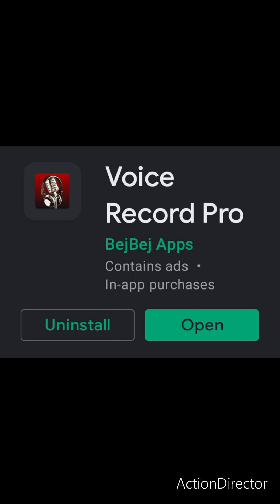(EVPS)CAUGHT IN BACK YARD 4 O'CLOCK AT NIGHT